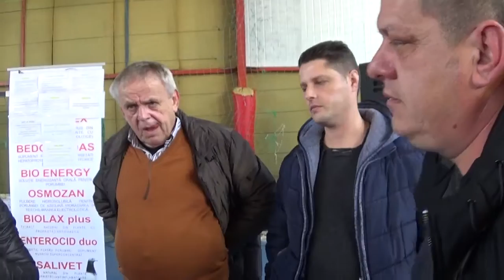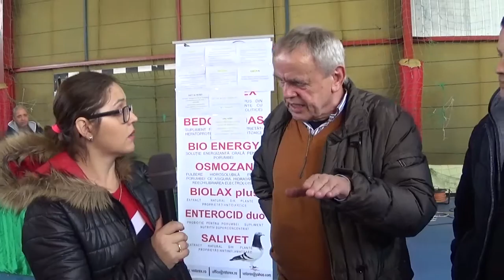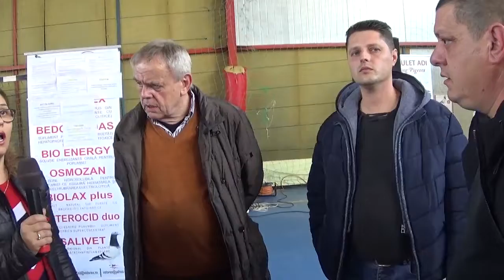Pigeon lessons of Rainer Puttmann for Romanian breeders FRSC Rasnov Romania 2020 January 11 part 2